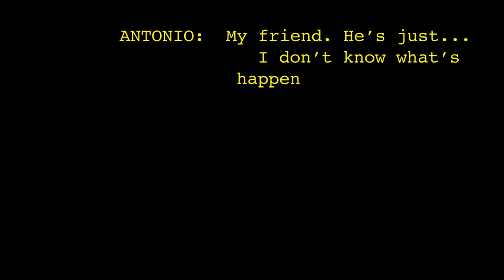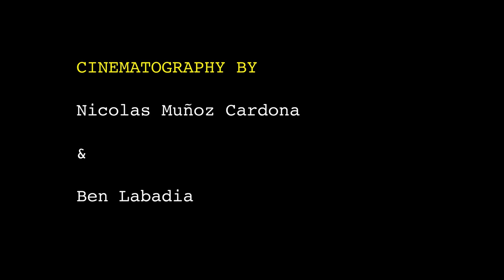THE HOUSE | Horror Short Film | Turn the Knob Productions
The story revealed behind an ominous 9-1-1 call by Antonio Rivera on 06/06/2006, where he entered his friend's home to find what turned out to be a total nightmare.